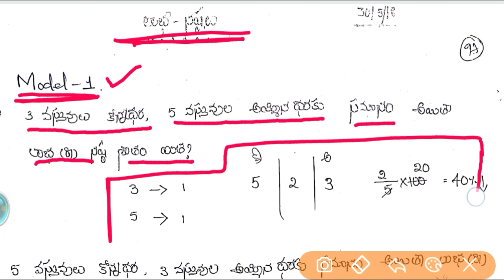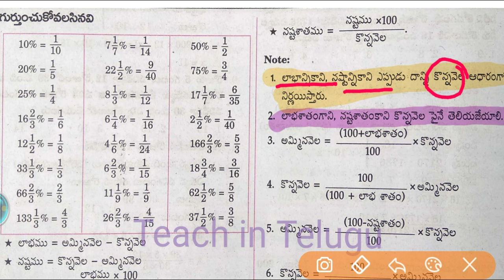లాభనష్టాలు part-1. || Profit & Loss tricks in TELUGU